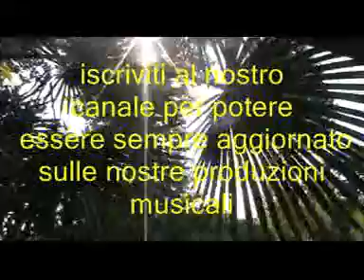Sono un pirata, sono un signore @ JULIO IGLESIAS